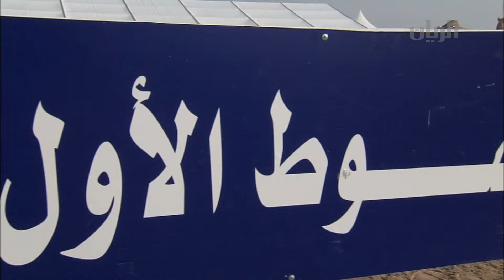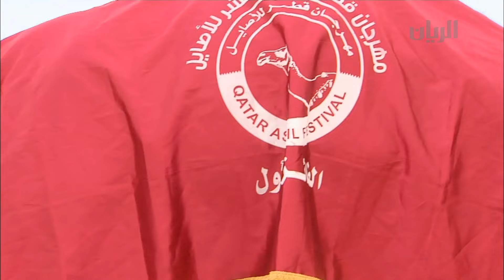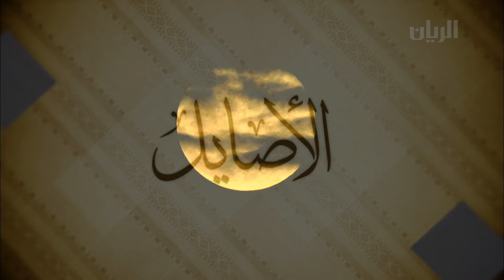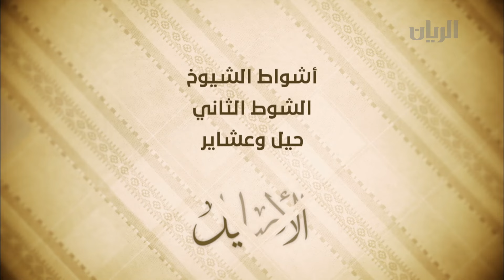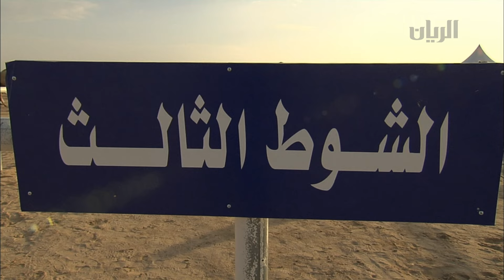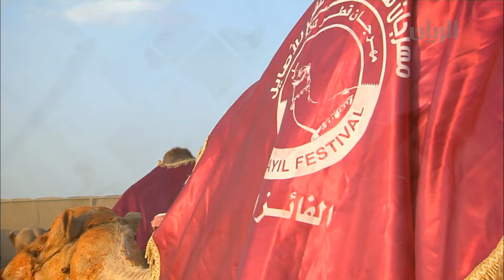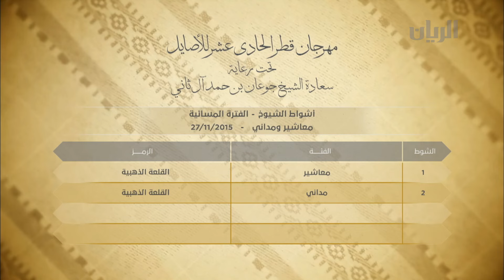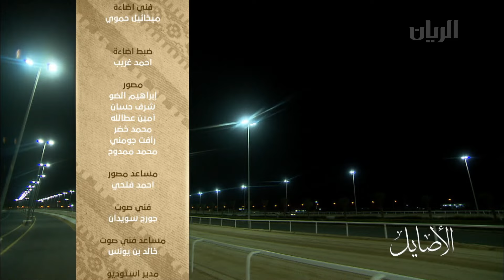برنامج الأصايل - الحلقة السادسة - 26-11-2015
تتابعون في هذه الحلقة متابعة وتحليل لليوم السادس من مهرجان قطر الحادي عشر للاصايل وأبرز ما جاء فيه لسن الحيل والعشار والزمول مع أشواط القبائل والشيوخ. تستضيف هذه الحلقة الفائزين عيسى مبارك المنصوري، سالم سعيد العويسي، عيسى هادي سليمان المنصوري ومبارك بن عبد الله الضابت.